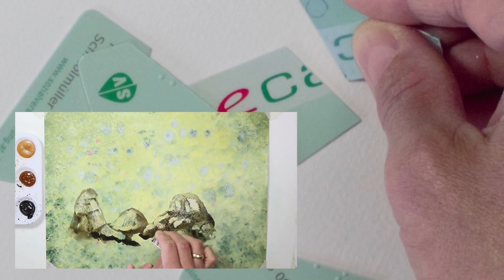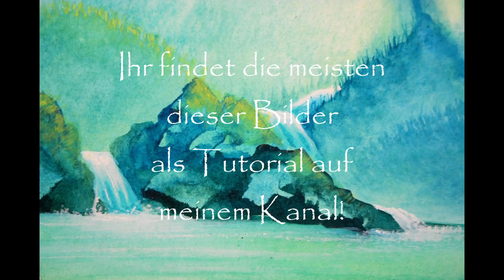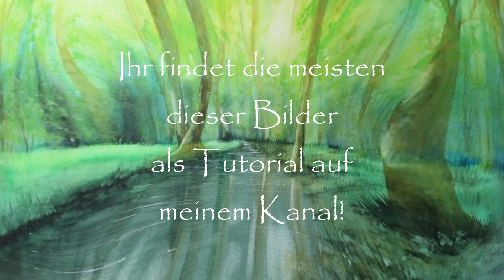Wie male ich: Kratztechnik für Steine und Birken!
Aquarellmalen für Anfänger!
Inhalt:
0:00 Willkommen
0:10 Einführung
0:20 Creditcard
1:58 step-by-step Steine
4:33 Felsen
5:32 Birken kratzen
5:58 verschiedene Bilder mit Creditcard-Technik
MATERIAL:
Pinsel:
Casaneo von DaVinci Bestellnummer: 08-82062
Aquarellpapier:
Aquarellblock Klassik von Gerstäcker Bestellnummer:  62-17901